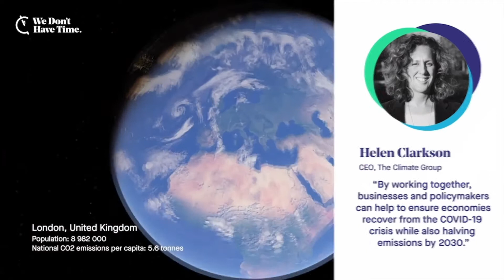Helen Clarkson Keynote from the Exponential Climate Action Summit